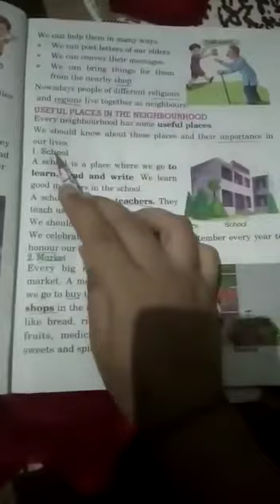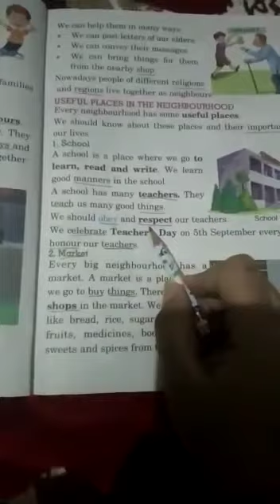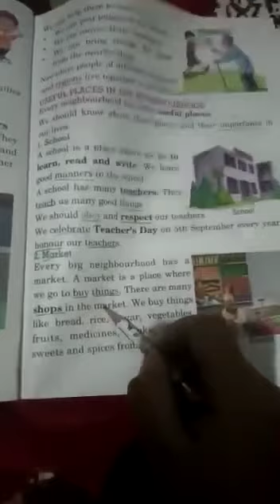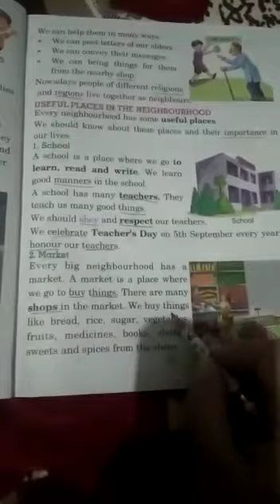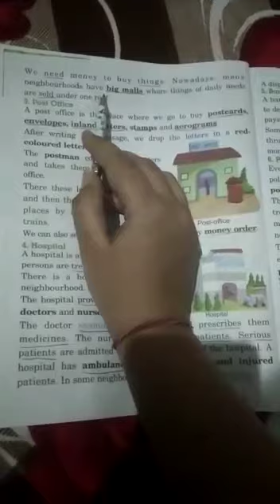class-2nd e.v.s lesson -3 2nd video